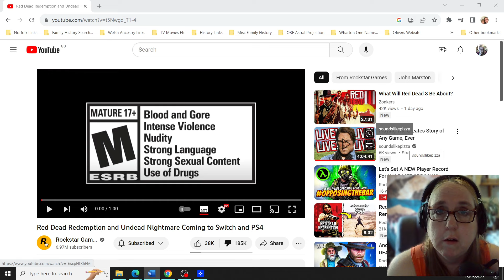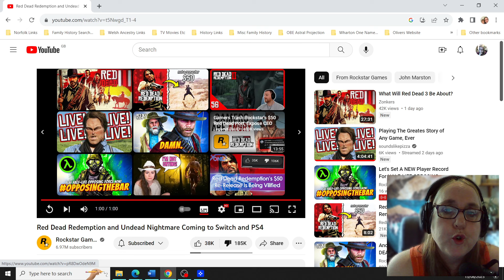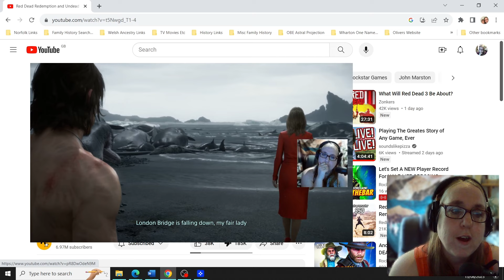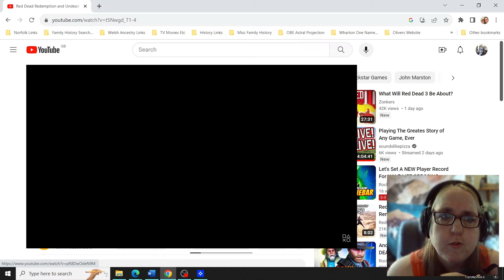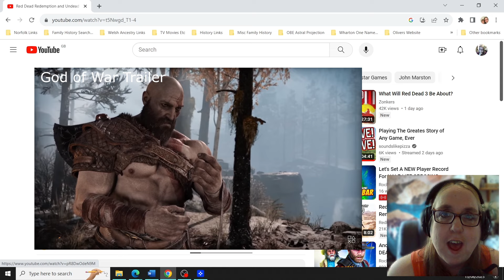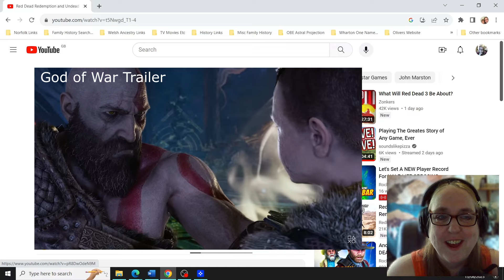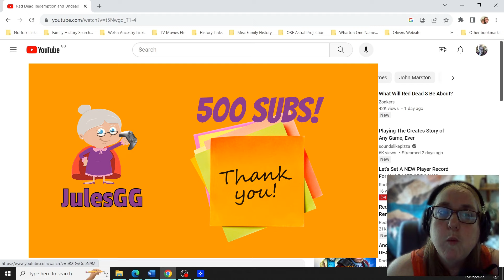Reaction and Thoughts on Red Dead Redemption Trailer + Channel Updates - VLOG 02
My thoughts on the new 'port' for the Original Red Dead Redemption Game and the costly price we will have to pay for the luxury of playing a 13 year old game on a brand new PS5 console. Plus news on the channel and what's to come.